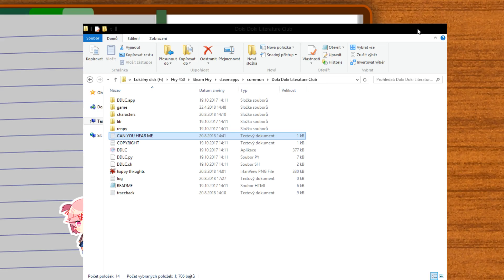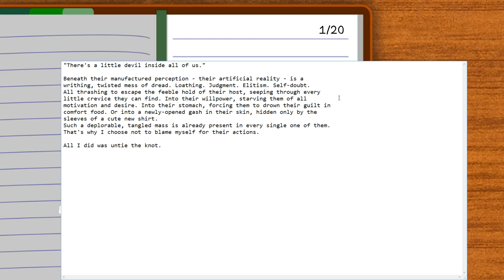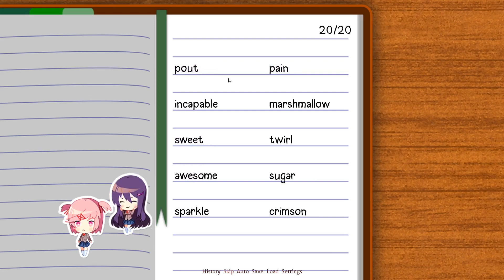Doki Doki Literature Club! #12 Táto hra sa zbláznila?!?